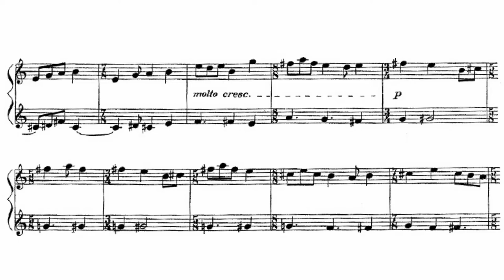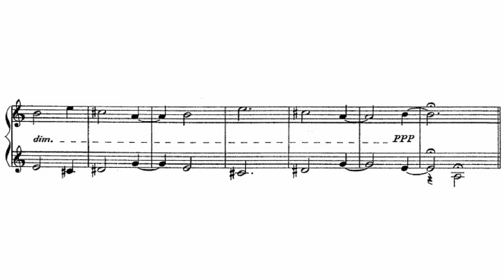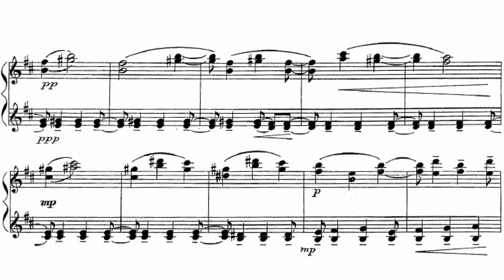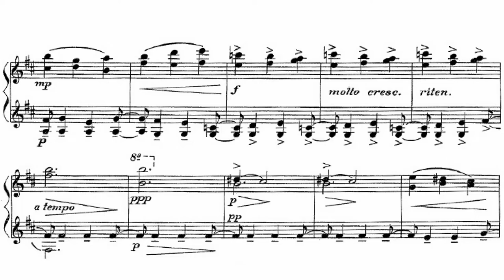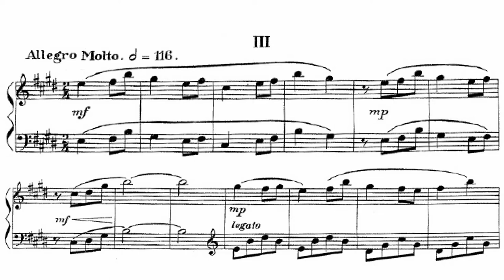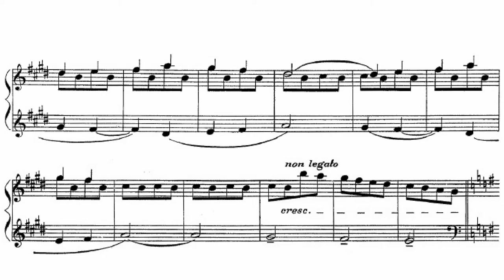José Pablo Moncayo - Tres piezas para piano (1948) Score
Jorge Eduardo Flores Carrizales al piano interpretando "Tres piezas para piano" de José Pablo Moncayo.
Jorge Eduardo Flores Carrizales at the piano performing "Tres piezas para piano" by José Pablo Moncayo.

0:00 I. Allegro
1:11 II. Lento
4:24 III. Allegro Molto

Español:
José Pablo Moncayo García (Guadalajara, Jalisco, 29 de junio de 1912-Ciudad de México, 16 de junio de 1958) fue un pianista, percusionista, maestro de música, compositor y director de orquesta mexicano. Como compositor, José Pablo Moncayo representa uno de los más importantes legados del nacionalismo mexicano en la música, junto a Silvestre Revueltas, Carlos Chávez y Julián Carrillo. Produjo algunas de las obras maestras que simbolizan de mejor manera la esencia de las aspiraciones nacionales, así como de las contradicciones en el México del siglo XX; su obra más conocida, Huapango, para orquesta sinfónica, es una obra inspirada en los sones veracruzanos que estudió durante una visita al puerto de Alvarado (junto con Blas Galindo), Veracruz y que incluye motivos melódicos y rítmicos de varios sones entre los que son más evidentes "El Siquisiri", "El Balajú" y "El Gavilancito". Otras obras como Sinfonietta, "Tierra de Temporal", "Cumbres" y "Bosques" representan la cúspide del nacionalismo musical mexicano de mediados del siglo XX.

English:
José Pablo Moncayo García (Guadalajara, Jalisco, June 29, 1912-Mexico City, June 16, 1958) was a Mexican pianist, percussionist, music teacher, composer and conductor. As a composer, José Pablo Moncayo represents one of the most important legacies of Mexican nationalism in music, along with Silvestre Revueltas, Carlos Chávez and Julián Carrillo. As well as the contradictions in the Mexico of the 20th century; His best known work, Huapango, for symphonic orchestra, is a work inspired by the Veracruz sounds that he studied during a visit to the port of Alvarado (together with Blas Galindo), Veracruz and that includes melodic and rhythmic motifs of various sounds, among which are more obvious "El Siquisiri", "El Balajú" and "El Gavilancito". Other works such as Sinfonietta, "Tierra de Temporal", "Cumbres" and "Bosques" represent the peak of Mexican musical nationalism in the mid-20th century.